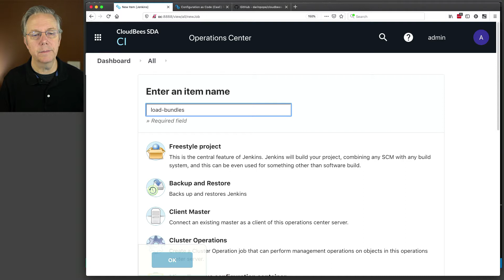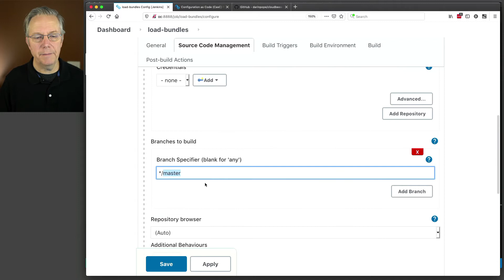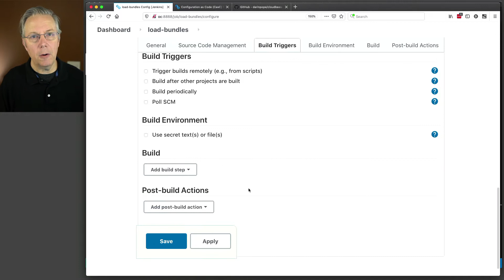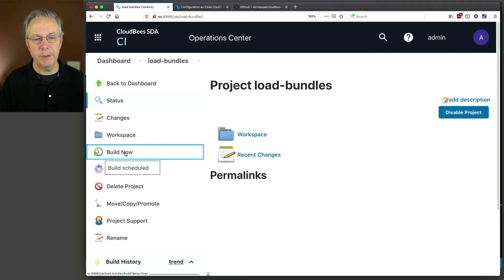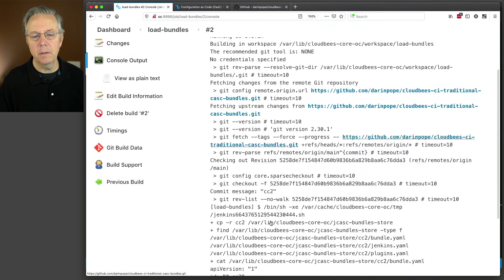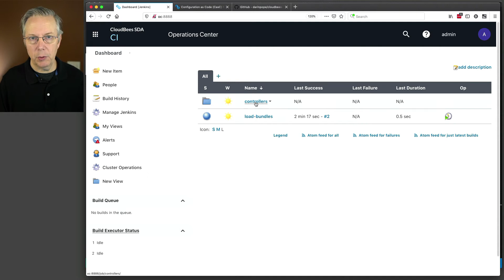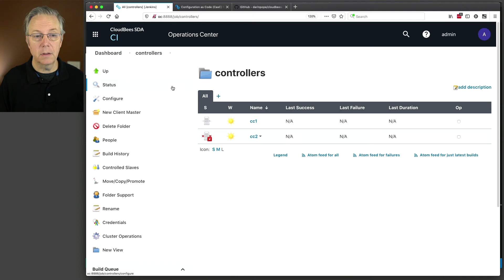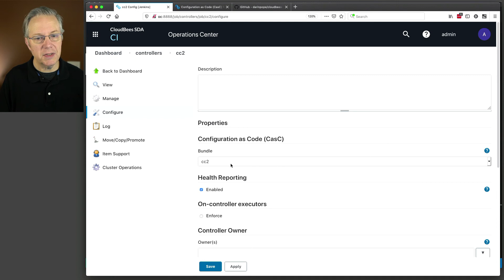Introduction to Configuration as Code (CasC) for CloudBees CI on traditional platforms (Part 3)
Timecodes ⏱:

00:00 Introduction
00:11 Overview
00:25 Starting point
00:43 Create load-bundles freestyle job
06:00 Set the availability pattern for the cc2 bundle
08:31 Conclusion